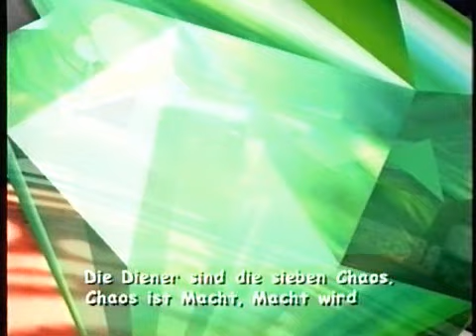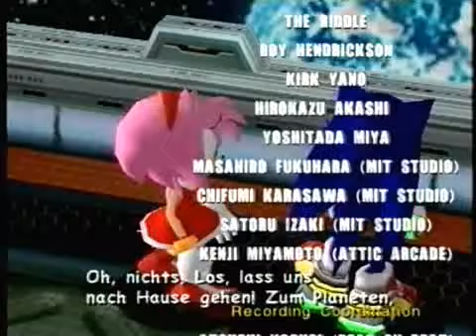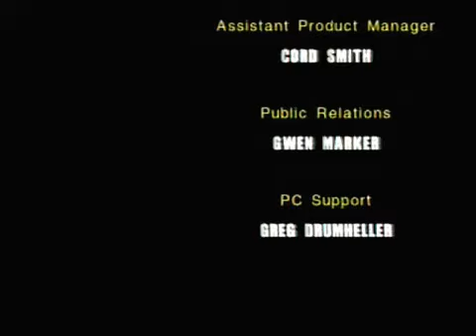The End of - Sonic Adventure 2 (DC)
The End of "Sonic Adventure 2" on Dreamcast.